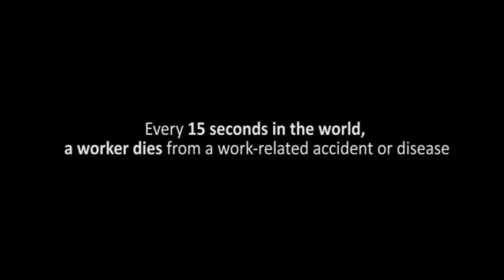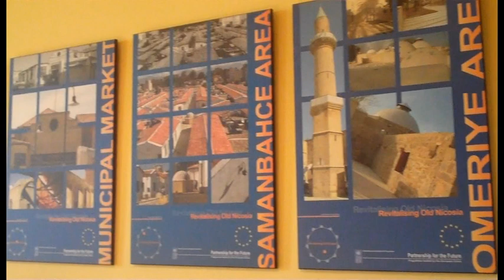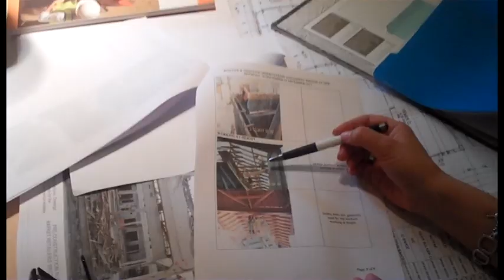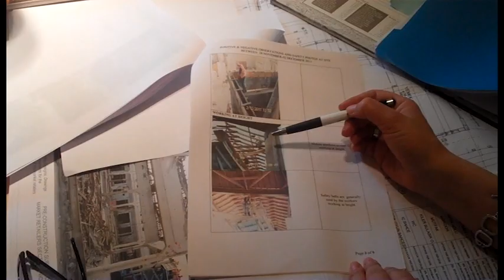28 April - World Day for Safety and Health at Work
With this video UNDP-PFF Team in Cyprus, the European Union, its contractors and workers mark 2012 World Day for Safety and Health at Work (28 April). With more than 55 civil works contracts awarded in the past five years -- ranging from 10,000 to 25mln Euros each -- and approximately 800 workers employed, health and safety is a priority issue for UNDP in Cyprus. From coffee shops restoration sites in small villages, the almost completed  market site in old Nicosia, improvement and rehabilitation of minor and major town centres, the construction site of the new Nicosia waste water treatment plant, to the renewal of water distribution networks, UNDP Partnership for the Future in Cyprus  regularly checks that health and safety regulations are observed thoroughly on-sites and this is done by  constant liaison with the sites' supervisors and contractors as well. On each site visit we spoke to workers, engineers and constructors about the health and safety measures put in place in their work place.